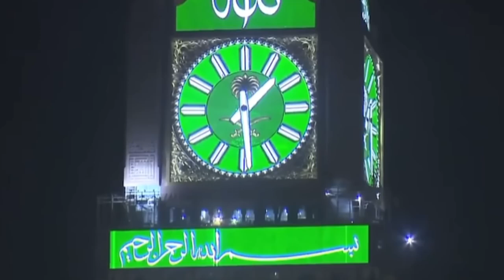Ya Rabbe Mustafa to Mujhe Hajj Pa Bula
sure Al baqarah ki akhri 2 ayat only In Urdu translation।
sure al baqarah की आखरी 2ayato का तर्जुमा।
अल्लाह hm sb ko Amal krne ki tofiq de।